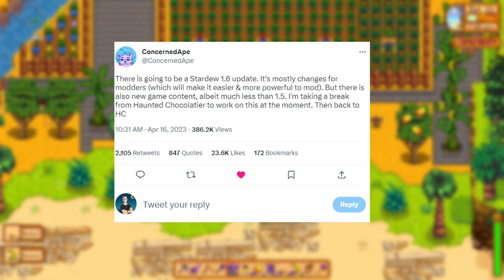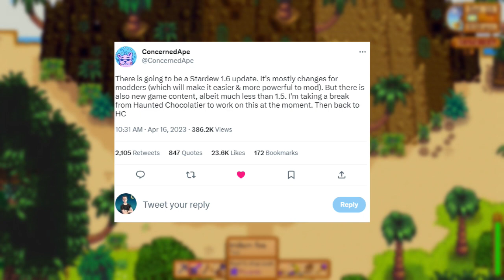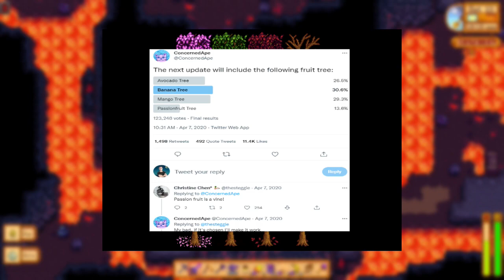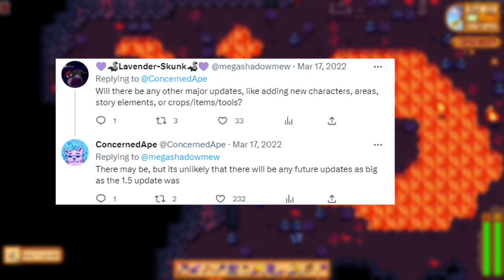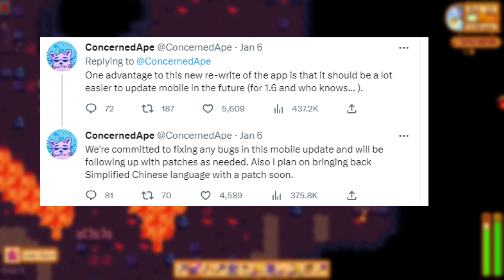Stardew Valley 1.6 Confirmed - News & Content Prediction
We got a developer update for 1.6 on April 16, 2023. So excited that we are officially getting a 1.6 update for Stardew Valley. I recap everything you need to know and some other speculations (new content, 1.7 update etc.) in this video!

Chapters:

0:01 - Intro
0:49 - April 2023 News/Tweet
1:39 - Content Speculation for 1.6
4:49 - 1.7 Update and Beyond
7:30 - Outro